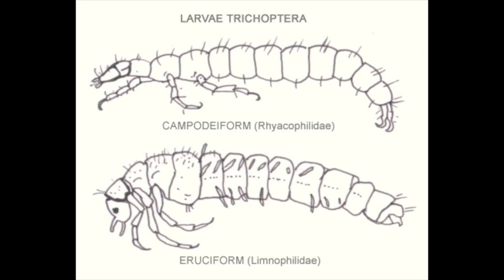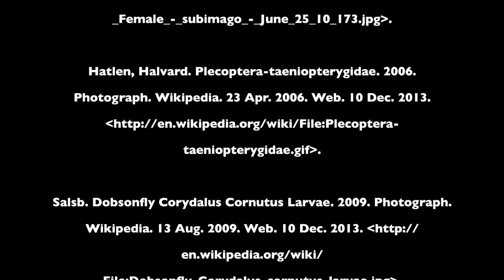How a Mayfly Nymph changed my life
Sarah, a student at Wildlife Leadership Academy's Pennsylvania Brookies, shares how she becomes connected to her backyard stream and in turn her dream job. Every student that comes through the Wildlife Leadership Academy is one who wants to make a difference and has a love for nature. Our job at the Wildlife Leadership Academy is to nurture these values and that love through conservation education and mentorship.  Applications are now available for teens and teachers for this year's program